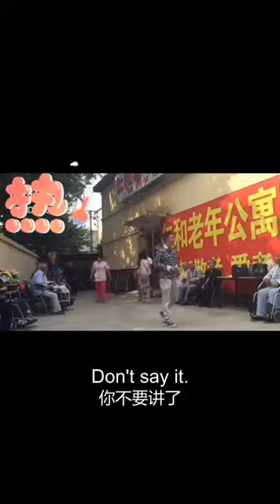我的公益演出老年公寓最后一次没能见到我的后姥爷很后悔后来梦里才见到I missed seeing my granddad for the last time at my benefit house